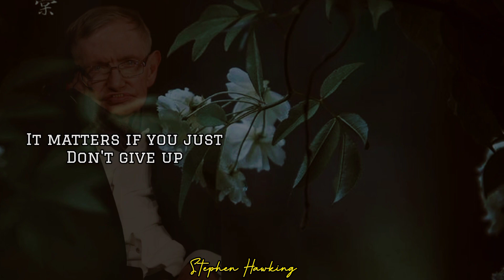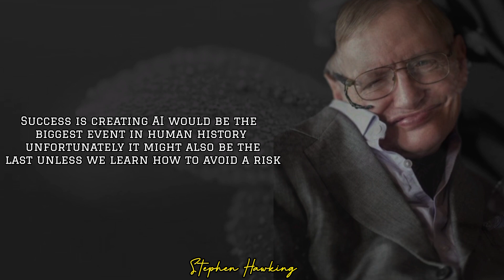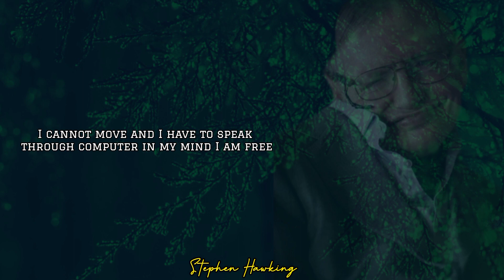The Man who talk with eyes| Remember to look high Stephen Hawking | quotes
about
Stephen Hawking was a renowned theoretical physicist, cosmologist, and author. he made groundbreaking contributions to our understanding of black holes and the nature of the universe. Despite being diagnosed with a motor neuron disease at a young age, Hawking continued his work, using a wheelchair and a speech synthesizer. he wrote books , Hawking's intellect, resilience, and sense of humor left an indelible mark on the world of physics and popular science. He passed away on March 14, 2018, leaving behind a legacy that continues to inspire and captivate.